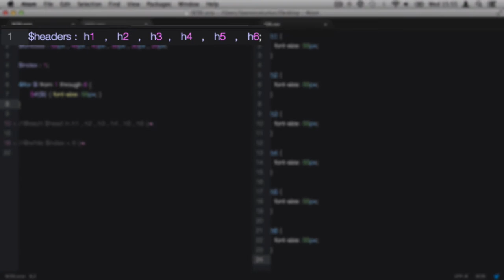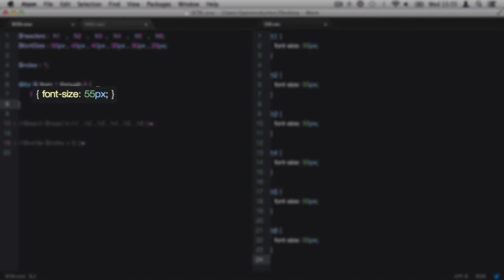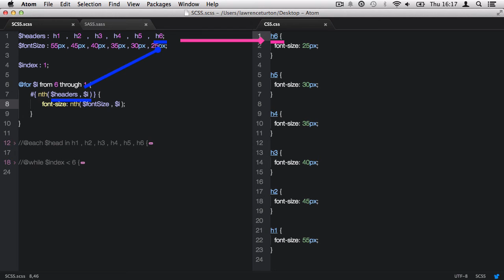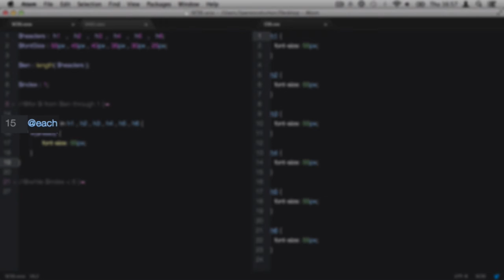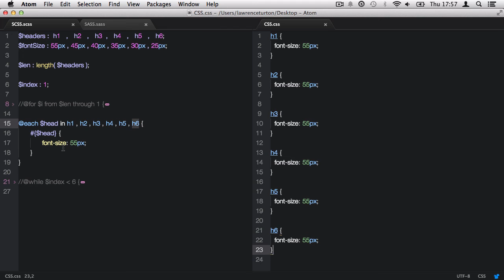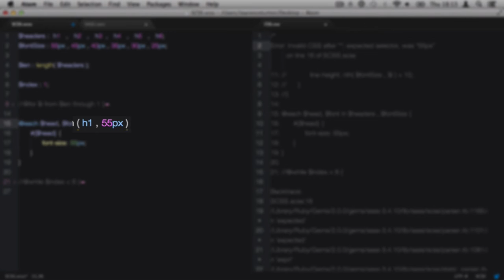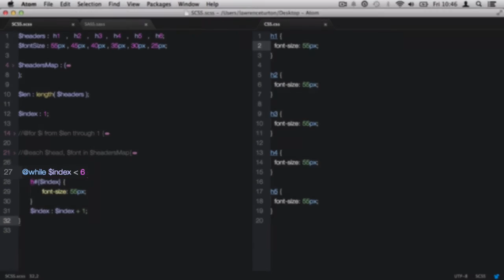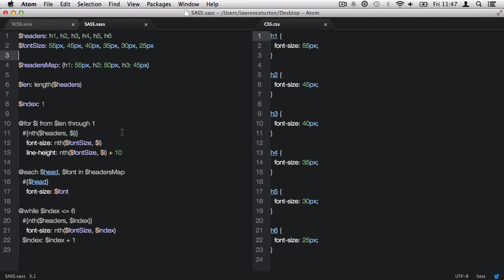Loops in SASS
SASS has done a fantastic job of helping with repetitive code. But nothing is more effective than loops. You have three types of loops all of which we'll review in this lecture. The first loop we'll look at is the for loop and swiftly move onto the each loop and finally the while loop. All these loops have their strengths and weaknesses but no doubt they will save countless hours on big projects.